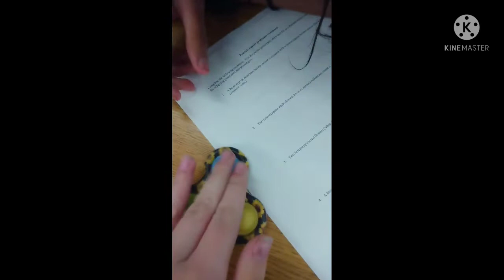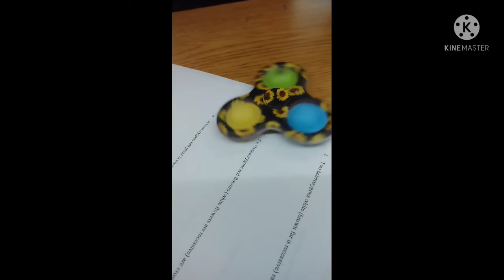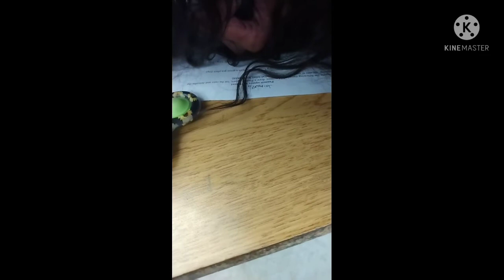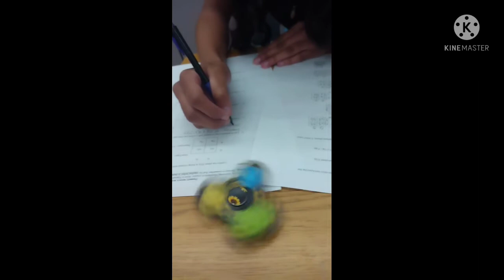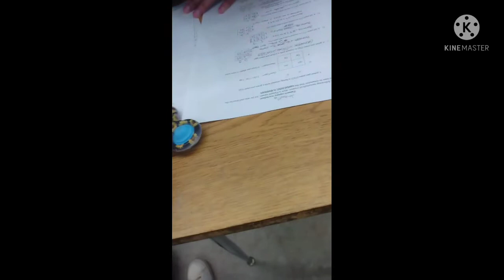FIDGET OF TRUTH